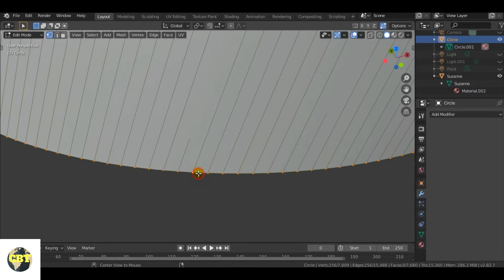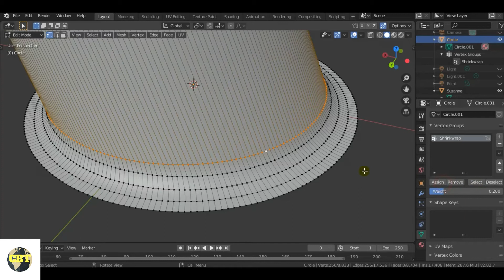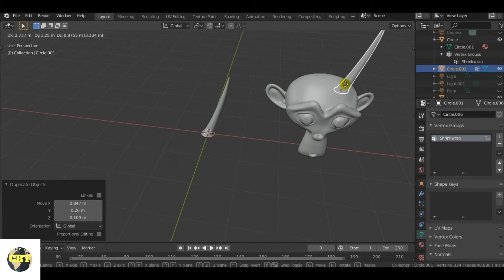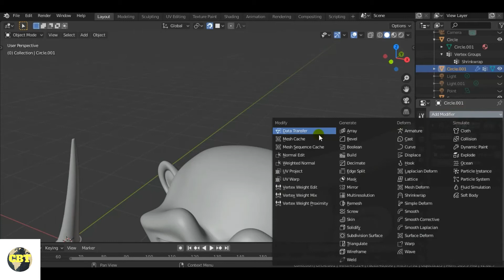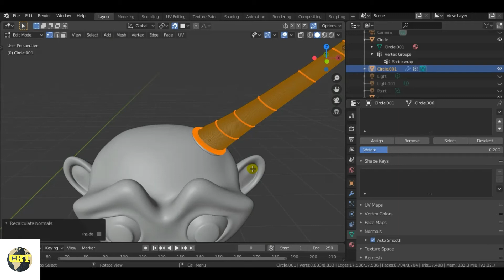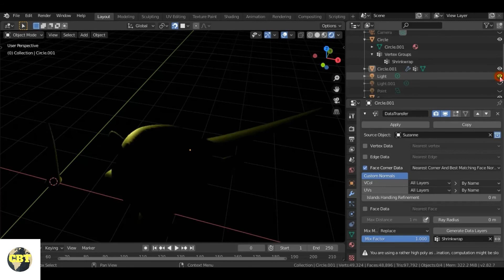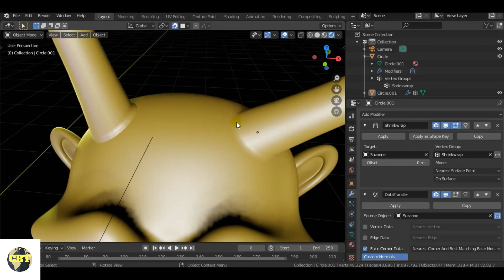Blender Tutorial - Combine Parts Seamlessly - Data Transfer Modifier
Combine Parts Seamlessly using Data Transfer Modifier